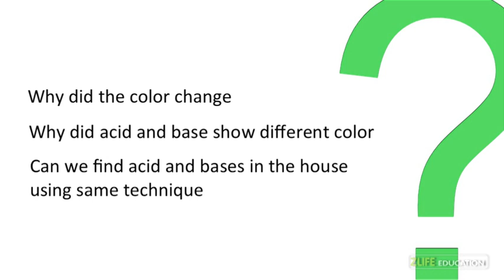Magical Color Change : Monthly Subscription Science Box Experiments for Kids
Learn about acids and bases with this cool home science experiment for kids and school children which is part of Monthly Science Box by Zlife Education.